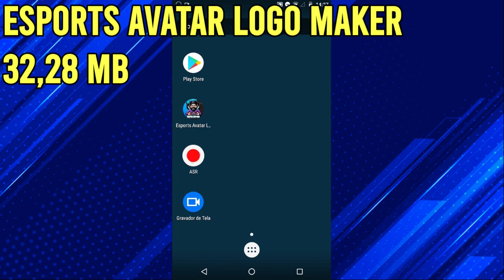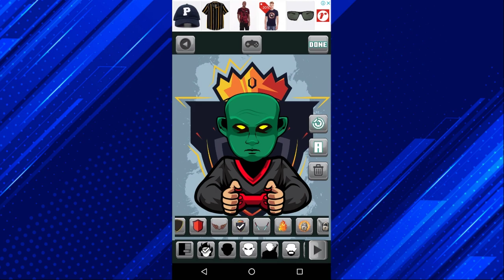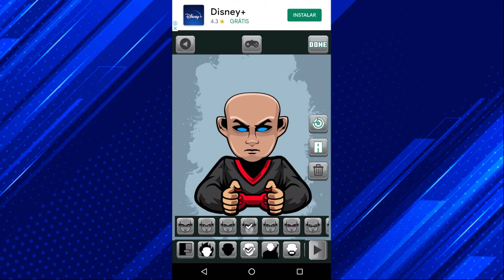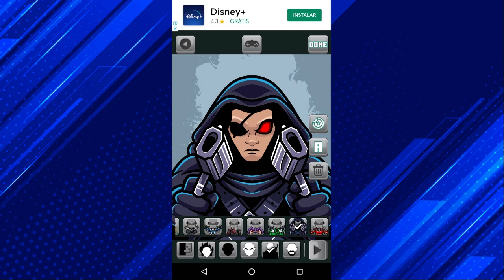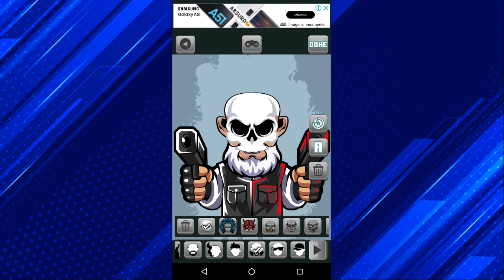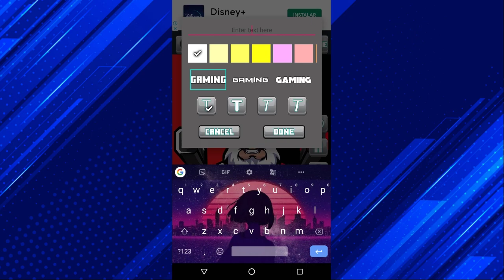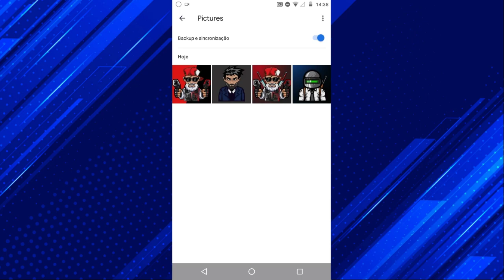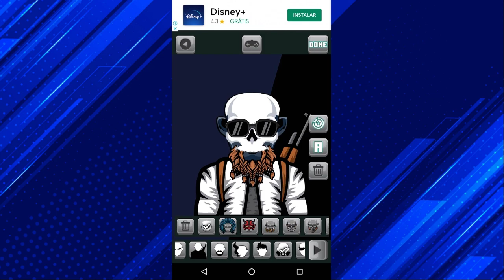COMO FAZER UM AVATAR CARTOON PELO CELULAR ANDROID (Logotipo)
Como fazer avatar Cartoon no celular? Essa é uma pergunta que com esse vídeo você não vai ter mais! Por que hoje eu vou te ensinar a como criar um avatar Cartoon pelo celular Android.

Você está pensando em se tornar um profissional em eventos de videogame? Uma coisa que você definitivamente não pode prescindir é uma imagem de “criador de logotipo e-sports” e o Logotipo Design Criar Avatar - Logotipos de Jogos vai ajudá-lo!

Esse aplicativo permite que você personalize seu próprio personagem de jogo e crie o melhor logotipo do mundo! Tudo o que você precisa é de um pouco de criatividade e deixar que o app faça o resto.

Personalize seu avatar para eventos de jogos com o aplicativo Esports Avatar Logo Maker!!

ℹ️INFORMAÇÕES

📲Meu celular: Moto G4 Play / Android 7.1.1